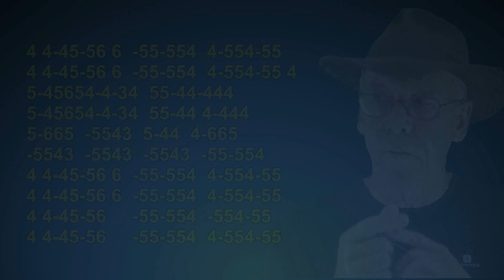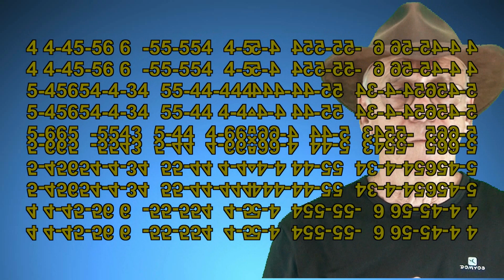nº 902 En algun lugar ( Duncan Dhu )tabl.arm.diat.( G )mundharmonika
Como tocar la armonica , utilizando tablaturas de facil comprensión